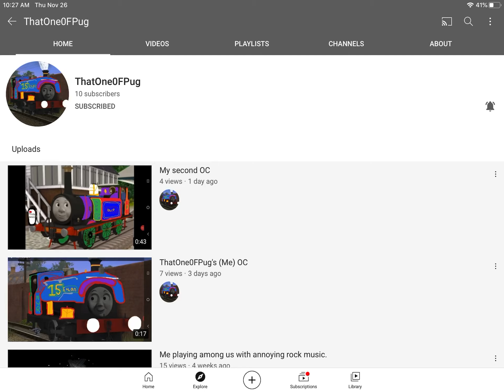Subscribe to ThatOne0FPug pls!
He’s been a big fan of me for over a year!